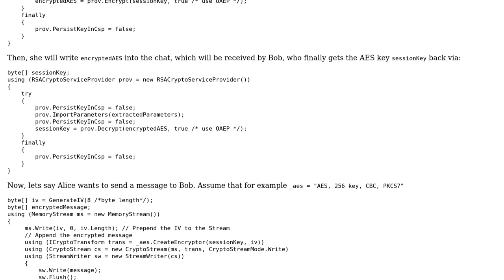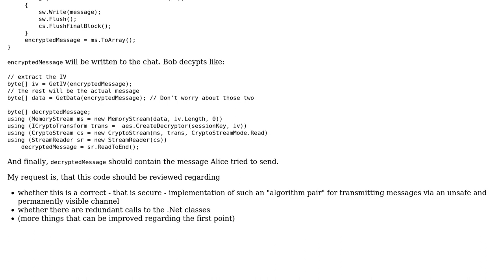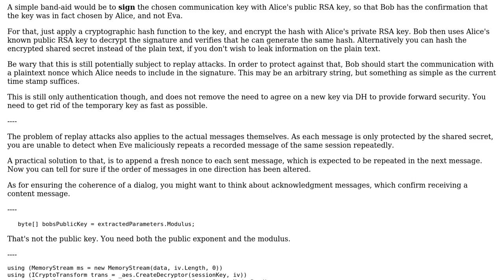Code Review: Implementing RSA-AES encryption protocol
With thanks & praise to God, and with thanks to the many people who have made this project possible! | Content (except music & images) licensed under CC BY-SA | Music | Images & others | With thanks to user janos user HerpDerpington user Ext3h and the Stack Exchange Network Trademarks are property of their respective owners. You are responsible for your own actions.